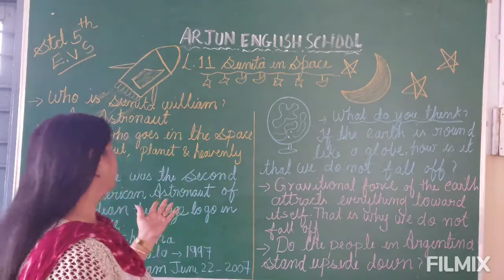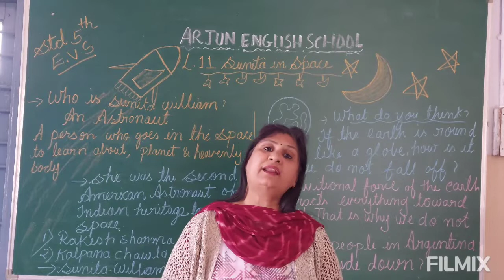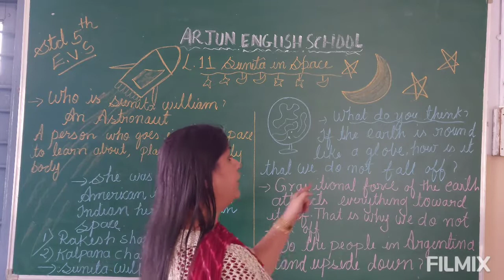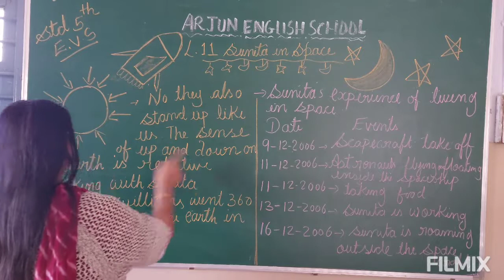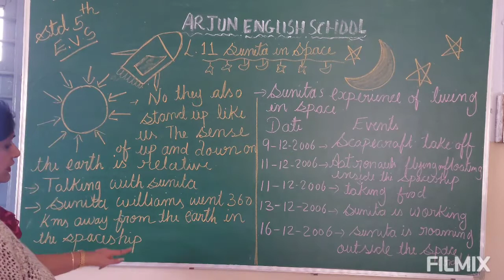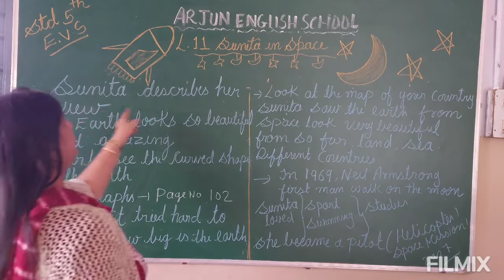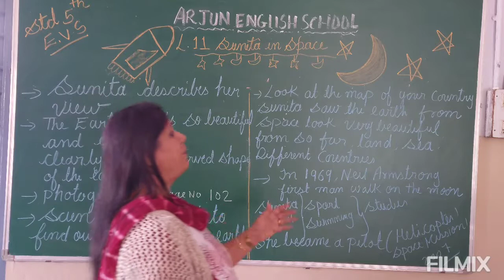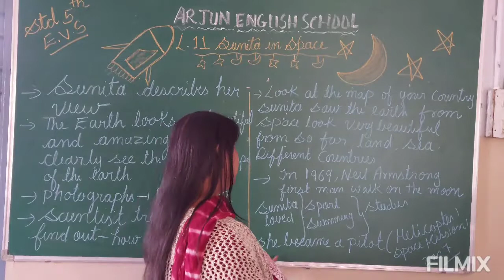Std.5th..Evs.L.no.-11..Sunita in Space